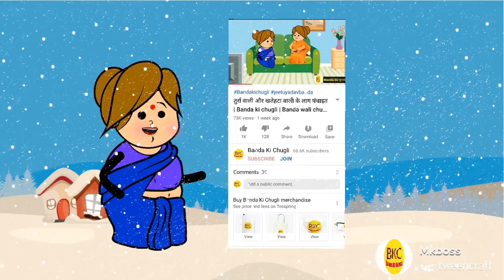देवी विसर्जन मा खूब रोइ तुर्रा वाली। हुआ बवाली नाच।😝 Banda Ki Chugli | Atarra Wali Chugli | Jeetu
आज का वीडियो है👉 देवी विसर्जन मा खूब रोइ तुर्रा वाली।भा बवाली डांस।

यदि हमारे द्वारा बनाई गई वीडियो से आपकी भावनाओं को किसी भी प्रकार से ठेस पहुचती है तो हम आपके क्षमा प्रार्थी हैं और आपसे अनुरोध करते हैं कि इसे दिल पर न लें।

हमारे चैनल बाँदा की चुगली का उद्देश्य आपको हसाना है ना कि आपकी भावनाओं को किसी भी प्रकार से ठेस पहुचाना।

वीडियो देखने के लिए आपका दिल❤️ से धन्यवाद,

                 - Related Search -

Navratri2020
नवरात्रि 2020
Navratri Song
Navaratri special geet
Happy Navratri 2020
नवरात्रि गीत
दुर्गा मइया की विदाई
दुर्गा मैया का विसर्जन
दुर्गा विदाई गीत
माता रानी विसर्जन
Durga visarjan song
Durga visarjan geet
दुर्गा विसर्जन गीत
देवी विसर्जन दिन
दुर्गा विसर्जन गीत
HappyDussehra
Ram-Ravan
Ravan vadh
Dussehra Kyo Manaya JataHai
राम रावण युद्ध
Ravan Dahan 2020
रावण दहन
Banda chugli
Jeetu yadav banda jaise comedy
Banda comedy
Bandar wali chugali
Banda Ki Chugli Comedy
banda wali
Bandawali chugli
Banda Chugli
Bandar comedy
Banda wali chugali
Turra wali
dehati comedy
bundelkhand comedy
bagheli comedy